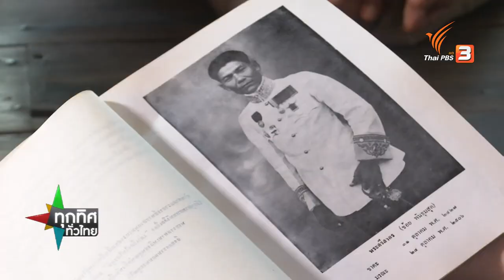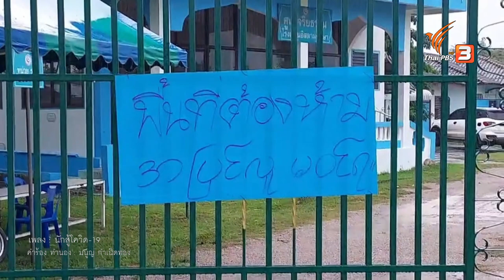เลี้ยงหอยนางรมคอนโดเพิ่มผลผลิต : ทุกทิศทั่วไทย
รายการทุกทิศทั่วไทย ประจำวันที่ 19 ส.ค. 64
เลี้ยงหอยนางรมคอนโดเพิ่มผลผลิต จ.ตรัง
นักวิจัยมหาวิทยาลัยเทคโนโลยีราชมงคลศรีวิชัย วิทยาเขตตรัง แนะเกษตรกรเลี้ยงหอยนางรมในตะกร้าและตะแกรงคอนโด 3 ชั้น เพื่อเพิ่มผลผลิต

แม่ค้าในโรงเรียนเลี้ยงหนูนาสู้โควิด-19 จ.พิษณุโลก
แม่ค้าอาหารในโรงเรียนที่ จ.พิษณุโลก หาอาชีพในช่วงที่โรงเรียนยังหยุดการเรียนการสอน ด้วยการเลี้ยงหนูนาแบบครบวงจรขาย

ปลูกกระเจียวหวานสร้างรายได้ จ.นครราชสีมา
ผู้ใหญ่บ้านใน ต.หนองบัวสะอาด อ.บัวใหญ่ จ.นครราชสีมา ปลูกกระเจียวหวานในพื้นที่สวนหลังบ้านประมาณ 1 ไร่ ใช้ระยะเวลาในการปลูกประมาณ 3 เดือน สร้างรายได้วันละ 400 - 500 บาท

ติดตามชมได้ในรายการทุกทิศทั่วไทย วันพฤหัสบดีที่ 19 สิงหาคม 2564 เวลา 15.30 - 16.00 น. ทางไทยพีบีเอส หรือรับชมย้อนหลังได้ทาง